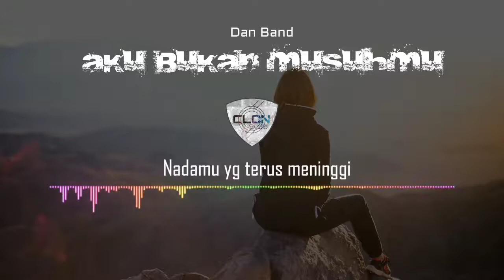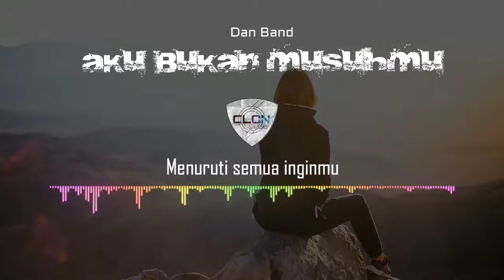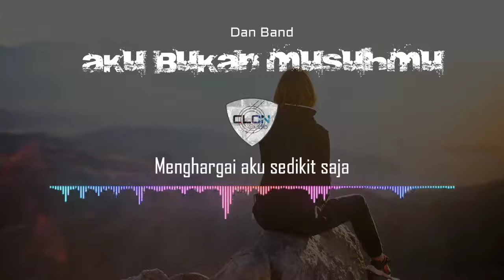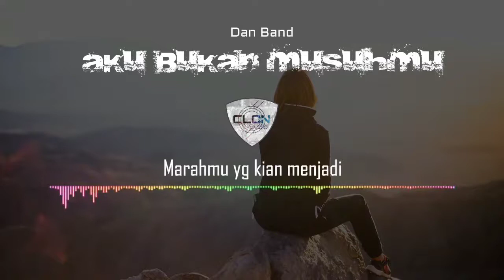Dan Band - Aku Bukan Musuhmu (karaoke)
Terima Kasih